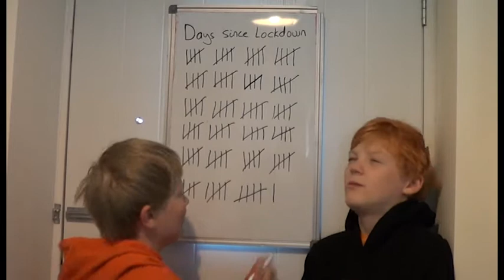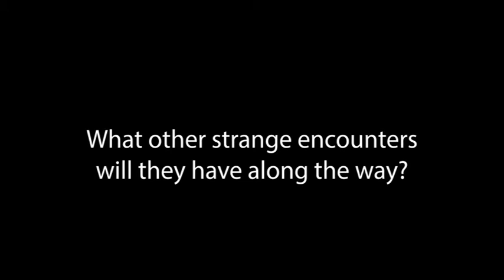The Land Between: 2 Borne again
The boys are still in the land of Mezzanine, but who is this stranger approaching? And will be help more than the last person they spoke to so they can get home?